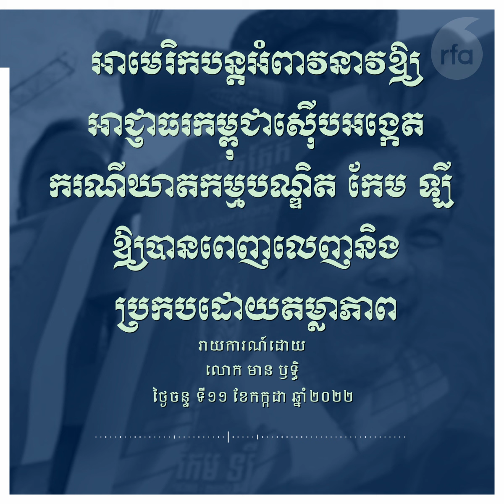អាមេរិក​បន្ត​អំពាវនាវ​ឱ្យ​អាជ្ញាធរ​កម្ពុជា​ស៊ើប​អង្កេត​ករណី​ឃាតកម្ម​បណ្ឌិត កែម ឡី ​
សហរដ្ឋ​អាមេរិក​បន្ត​អំពាវនាវ​ឱ្យ​អាជ្ញាធរ​កម្ពុជា​ស៊ើបអង្កេត​ករណី​ឃាតកម្ម​បណ្ឌិត កែម ឡី ឱ្យ​បាន​ពេញ​លេញ និង​ប្រកប​ដោយ​តម្លាភាព។ ការអំពាវនាវ​នេះ​ ធ្វើ​ឡើង​ក្នុង​ខួប​គម្រប់​៦​ឆ្នាំ​នៃ​ឃាតកម្ម​បណ្ឌិត កែម ឡី ស្របពេល​ដែល​អាជ្ញាធរ​កម្ពុជា​នៅ​តែ​បរាជ័យ​មិន​អាច​វែក​មុខ​រក​ឃាតក​ និង​អ្នក​ពាក់ព័ន្ធ​ពិតប្រាកដ​យក​មក​ផ្តន្ទាទោស​ដើម្បី​ផ្តល់​យុត្តិធម៌​ជូន​ក្រុម​គ្រួសារ​ និង​សង្គម​កម្ពុជា​បាន​នៅ​ឡើយ។